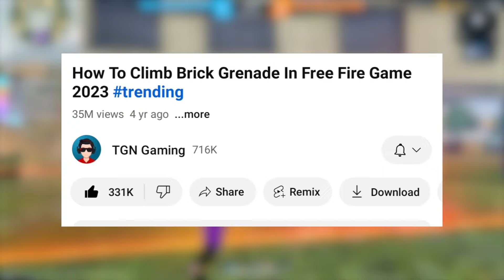cs rank me noob kaise laye after update | cs rank push trick | cs rank new Season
YOUTUBE SEARCH 🔍
cs rank me noob kaise laye 2024
free fire me cs rank me noob kaise laye
cs rank me noob kaise laye without pc player
how to get noob players in cs rank
cs rank tips and tricks
cs rank noob lobby glitch
cs rank glitch
cs rank push
cs me noob kaise laye
cs rank push glitch
how to use glitch in cs rank
free fire cs rank glitch
cs rank me noob player kaise laye
cs rank noob player glitch
cs me grandmaster kaise jaye
cs rank push tips and tricks
clash squad rank push glitch
free fire cs glitch
how to get noob player in free fire
how to get noob player in cs rank
cs rank grandmaster glitch
matchmaking glitch free fire cs rank
free fire
cs glitch rank push
cs rank me noob kaise laye solo
rank push glitch in free fire
noob lobby glitch
cs rank push trick
cs rank bot lobby glitch
cs rank glitch push
how to get noob lobby in free fire cs ranked
cs glitch rank push without pc player
cs rank noob lobby trick
clash squad rank push tips and tricks
cs rank me noob kaise laye
win every cs rank
cs rank character combination
best character for cs rank